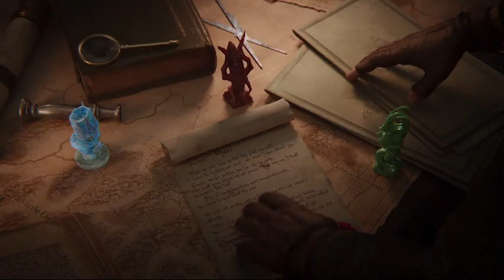Total War: Warhammer 3 Meets Beastie Boys' Sabotage! | Trailer Remix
Total War: Warhammer 3 trailer with the Beastie Boys' Sabotage is just too...chaotic. And I LOVE IT.

Song is Sabotage by Beastie Boys

PATRONS!
Principales Tier:
THMonc

gaming, strategy, total war, 4x, review, tutorial, guide